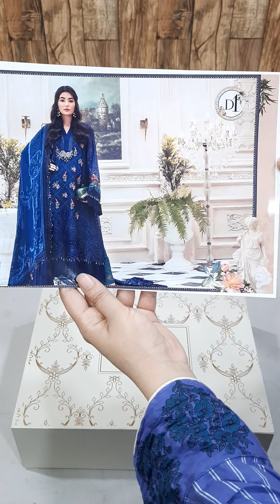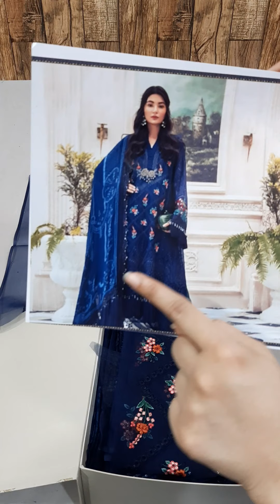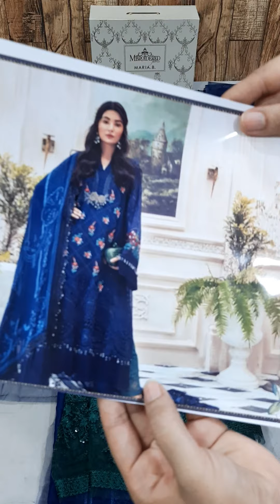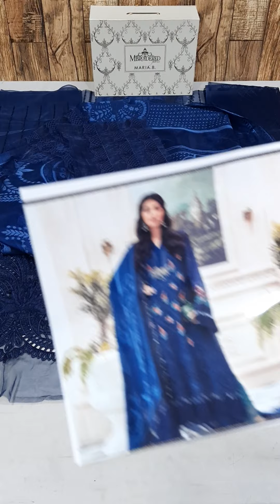Maria. B. MBROIDERED Eid Collection 2020 – Navy Blue (BD-1901)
💥 NEW STOCK ALERT 💥

Maria. B. Unstitched Mbroidered Eid Collection '20 (Master King Replica) now available only

✴️ Sale Price Now Rs. 9,000/-